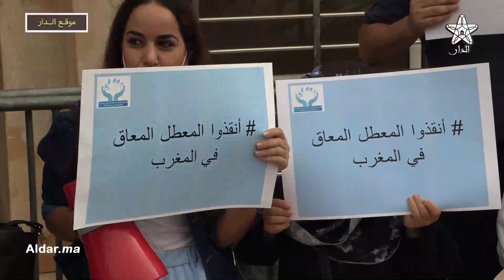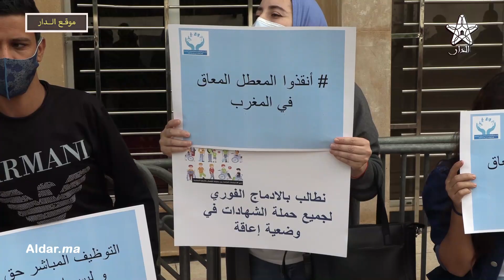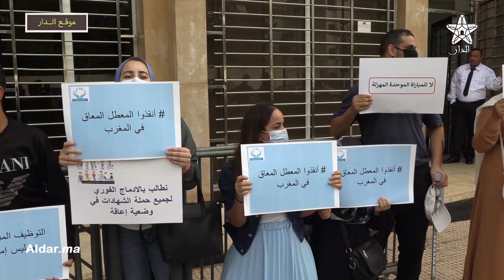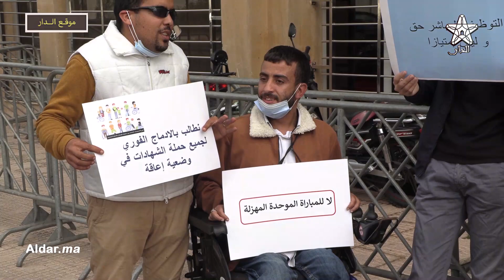شباب من ذوي الاحتياجات الخاصه حاملي الشهادات العليا في وقفة احتجاجية بالرباط